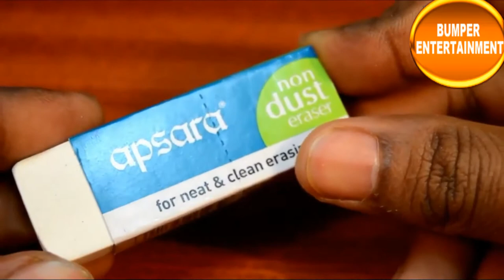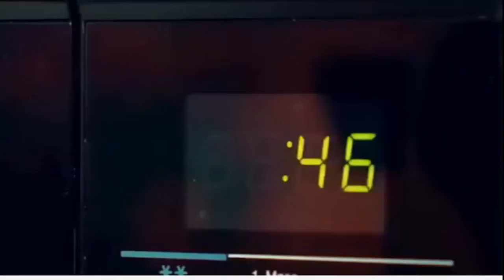15 KITCHEN HACKS THAT WILL SAVE YOUR TIME IN HINDI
15 KITCHEN HACKS THAT WILL SAVE YOUR TIME IN HINDI